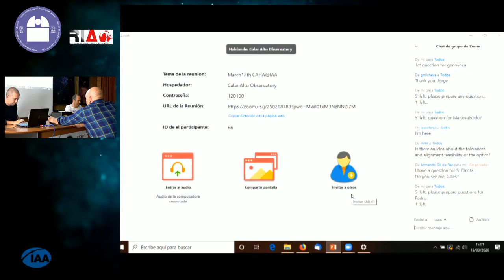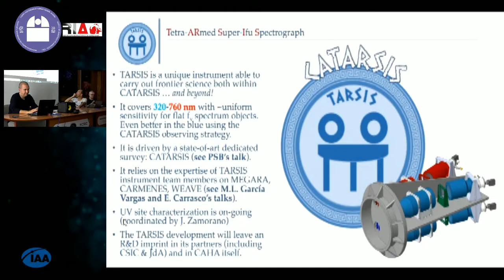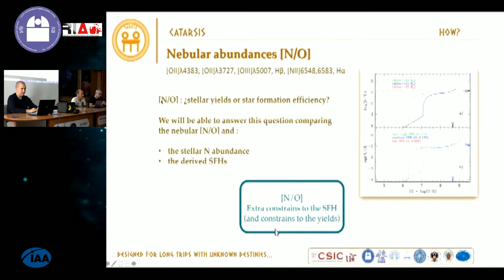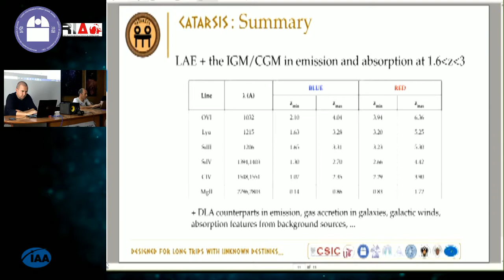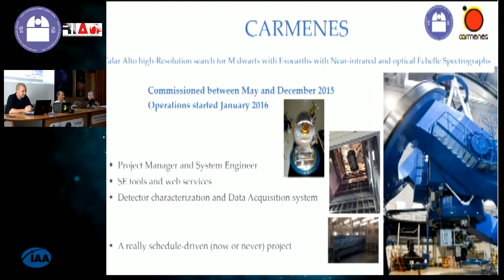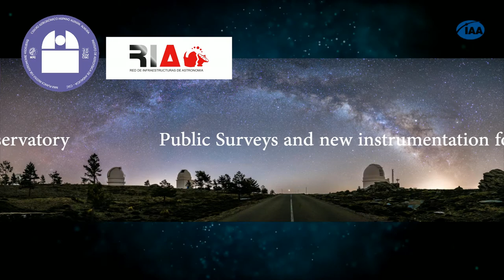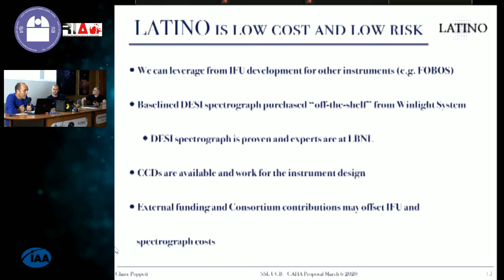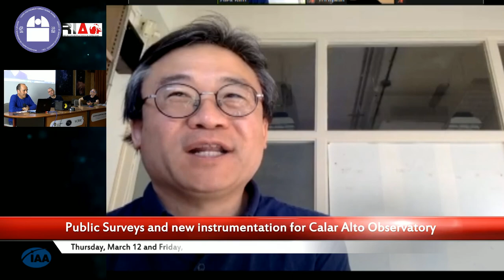Public Surveys and new instrumentation for Calar Alto Observatory. PART 2 12/3/2020